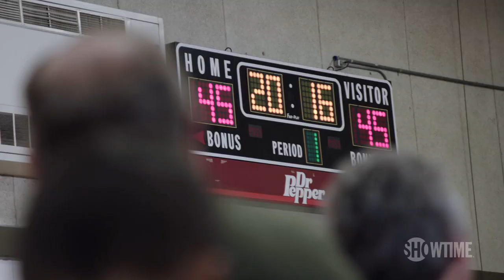Hillary Clinton is Disappointed Christianity is Often Used to Judge | THE CIRCUS | SHOWTIME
Hillary Clinton is questioned how her religious beliefs align with the ten commandments. As a Christian, she shares her disappointment for Christianity's harsh judgement rather than loving respect for all neighbors with different experiences. All episodes of The Circus are now streaming with the Paramount+ with SHOWTIME plan.